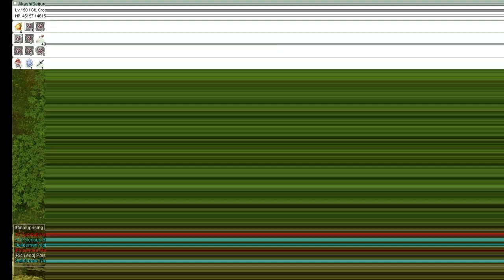iRO Chaos [Final Uprising] Last GX WoE 6-11-13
Byebye le noob GX :(

Fun WoE, got 2 castles with 14 people yay! Borrowed my friend's Ghostring armor and I'm very shocked how Gates of Hell doesn't hurt that much lol. Got pissed a bit cause I kept getting frozen zzz. Anyway, I'll miss this character. Planning to WoE as a Rune Knight next, goodluck to me!